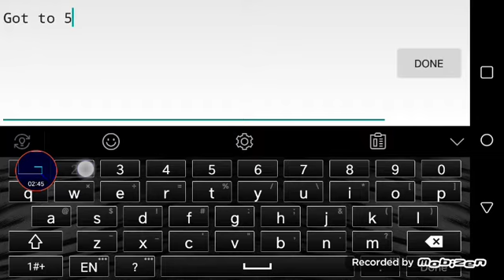Axel Sending some levels! (ZGDPS 2.1.4)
I made series thing where i play a lvl then send it (not a rate, a send. its different)

Levels played in the video:

"mStep" by Marsus- i forgot the numbers.

"91" by INezzu

"Estersito Madnesito" by YoneltY (why did i play this?)

Timeless by INezzu

"Echos" by Xia

Consider subbing? 8)